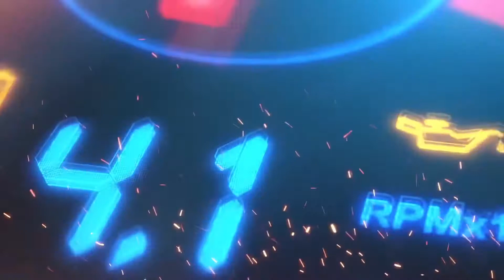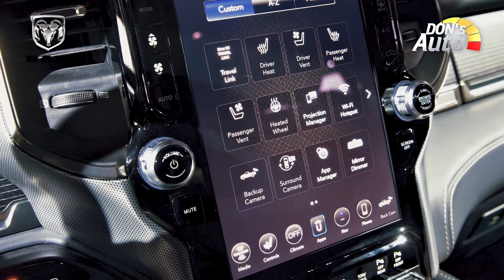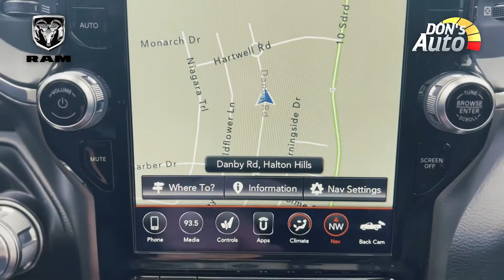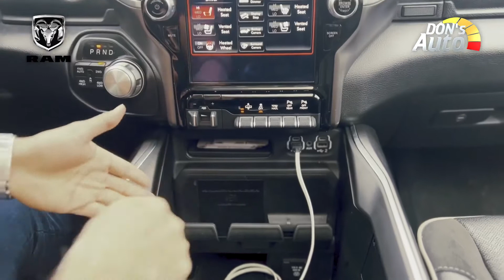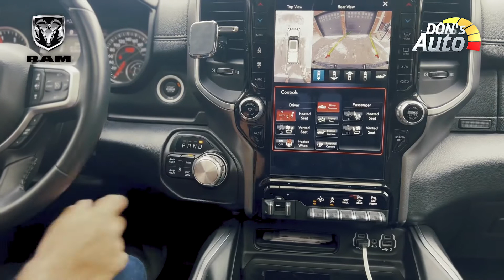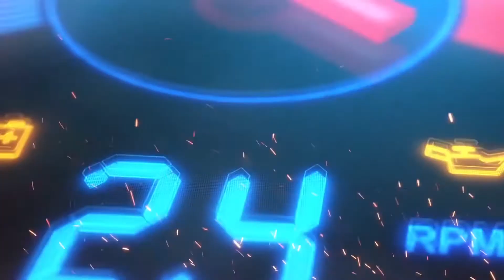Ram 1500 ECO Diesel Luxury truck. බර අදින්නයි, සැප පහසුවය් එකම තැන.!